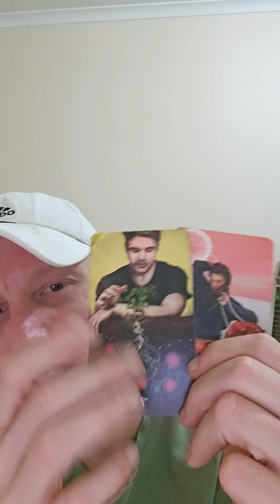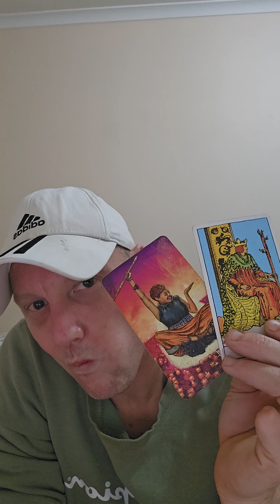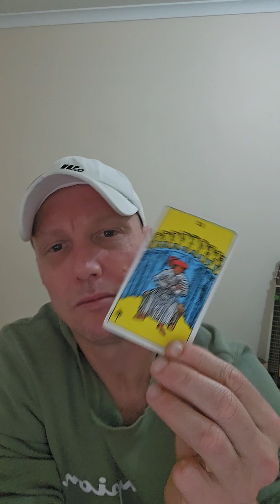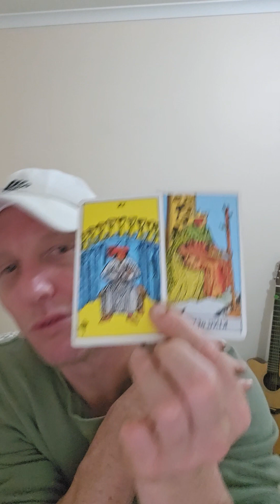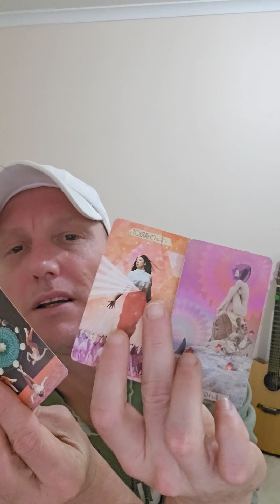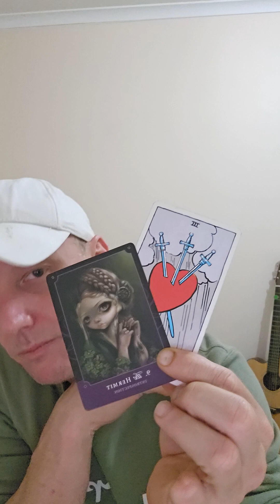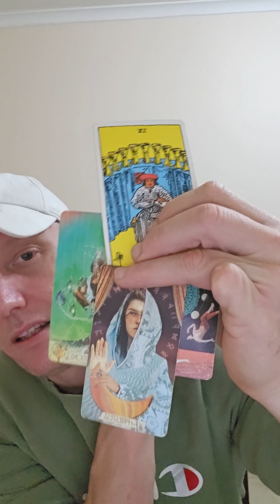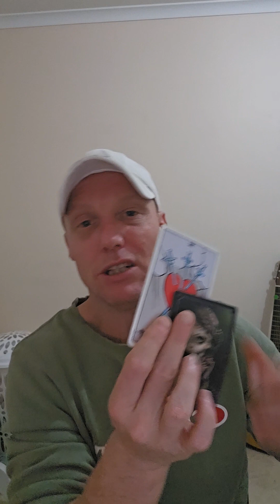Taurus ♉️ Somebody is thinking about you. Fated connection with victory in love.